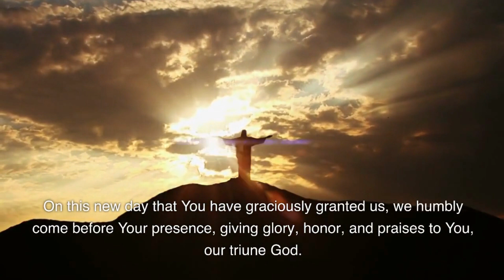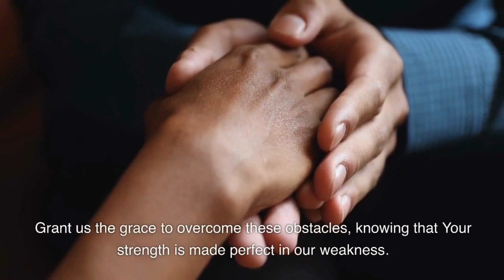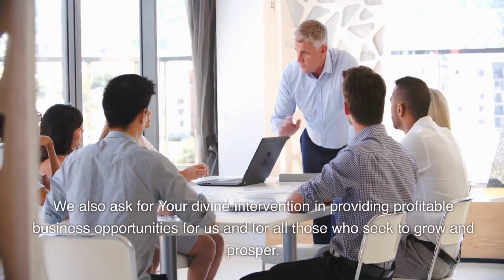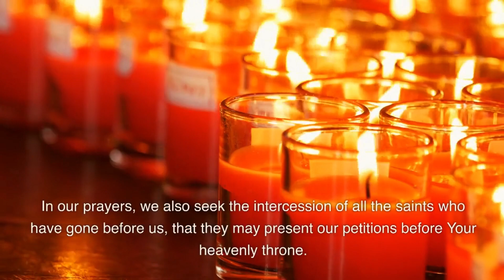A Powerful Prayer for Abundance, Healing, and Success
In this transformative video, we present to you a profound prayer that will help you invite abundance, healing, and success into your life. Are you ready to manifest your dreams and create a life filled with prosperity and well-being? Then this prayer is for you.

At the core of our existence lies the power of intention and the connection with the divine. By aligning our thoughts, emotions, and actions with our deepest desires, we open the doors to unlimited possibilities. This prayer acts as a catalyst, empowering you to tap into the abundant universe and manifest your dreams with unwavering faith.

Join us on a spiritual journey as we guide you through this prayer for abundance, healing, and success. With its carefully crafted words, this prayer will not only help you shift your mindset but also cleanse and heal any energetic blocks that may be hindering your progress.

As you immerse yourself in this sacred practice, allow the soothing music and affirmations to uplift your spirit and raise your vibration. Feel the energy of divine love and grace surrounding you, supporting your intentions and creating a powerful energetic resonance with your desires.

Whether you seek financial abundance, physical healing, career success, or overall well-being, this prayer transcends all boundaries. It embraces the power of the universe and invites its limitless blessings into your life. Embrace this prayer's transformative energy and unlock your hidden potential.

Take a moment to set your intentions, breathe deeply, and enter a state of deep relaxation. Allow the words of this powerful prayer to resonate within you, connecting you with the divine source of abundance, healing, and success. As you repeat these affirmations, visualize yourself already living the life you desire, feeling the emotions of joy, gratitude, and fulfillment.

Remember, this prayer is a tool to ignite your own inner power and activate the law of attraction. Embrace it with an open heart, and watch as miracles unfold in your life.

Are you ready to embark on this spiritual journey? Then, hit the play button and let this powerful prayer guide you toward the abundance, healing, and success you deserve.

May this prayer catalyze a life filled with abundance, healing, and success. Trust in the divine plan, and let the universe work magic in your life. Remember, you are worthy of all the blessings that await you.